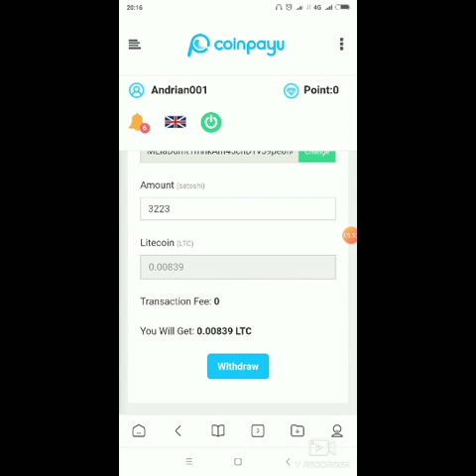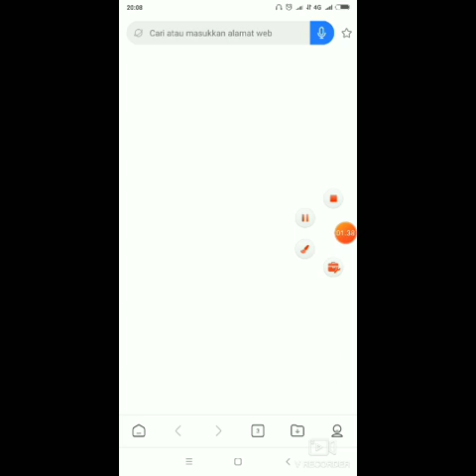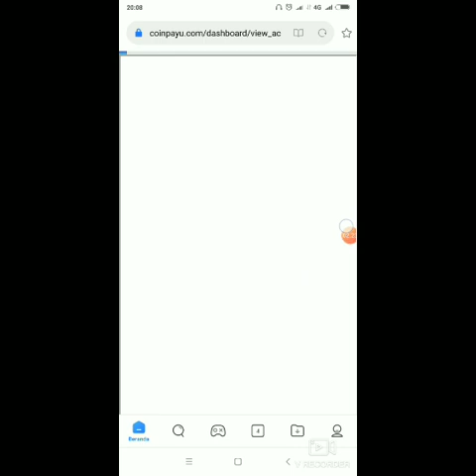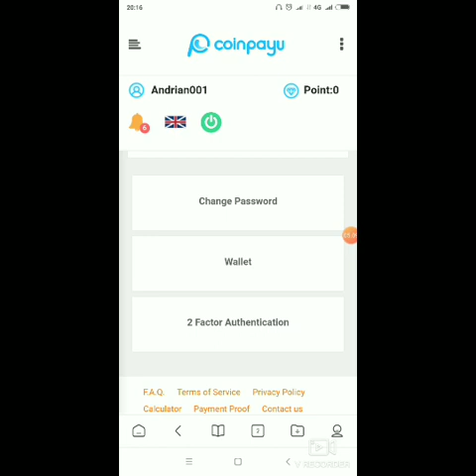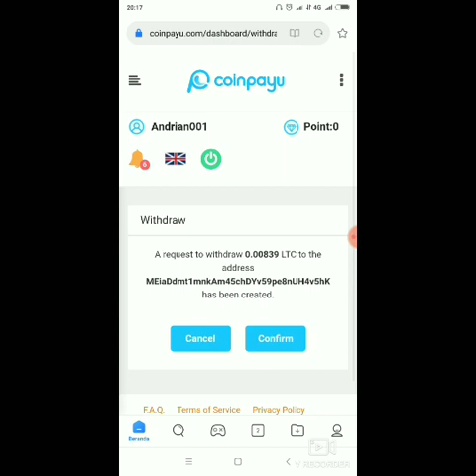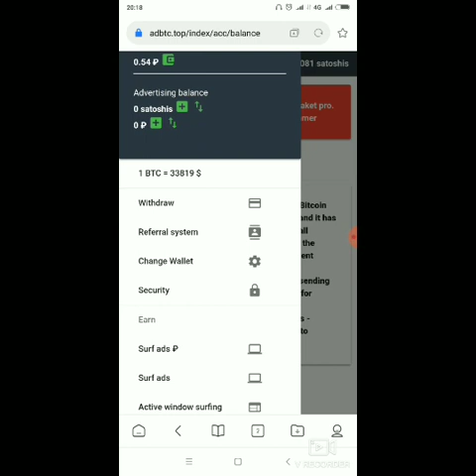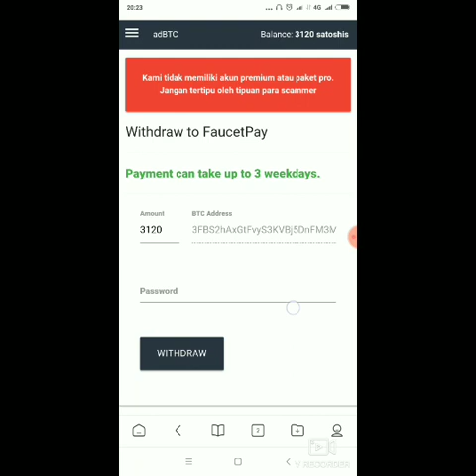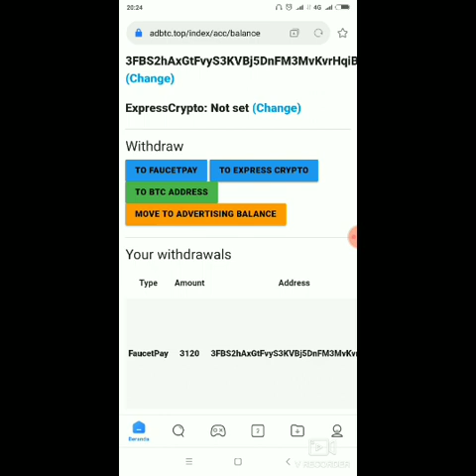MANTAP!! DAPAT 6000 SATOSHI BTC GRATIS DARI 2 WEBSITE INI|| FAUCET BTC GRATIS LEGIT 2021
COINPAYU adalah website Faucet yang memberi kita satoshi secara gratis. Dan bisa withdraw menggunakan Btc, ETH, Dogecoin, FAUCETPAY dan LTC. Minimal withdraw adalah 3000 Satoshi. Di website kita cukup melihat PTC ads yang diberikan tanpa harus mengclose iklan yang bertebaran di mana mana. Untuk status COINPAYU adalah 100% legit berdasarkan Trustpilot. Dan pasti nya Gratis.
 untuk yang kedua adalah adbtc ini juga merupakan Faucet btc gratis terbaik menurut admin. karena masih terbukti legit sampai saat ini. tugas juga sangat simple. min WD hanya 3000  Satoshi saja.

Jika kalian tertarik ingin bermain di website Faucet gratisan ini. Link nya ada di bawah ini :

website Faucet bitcoin gratis lain nya yg terbukti legit 2021